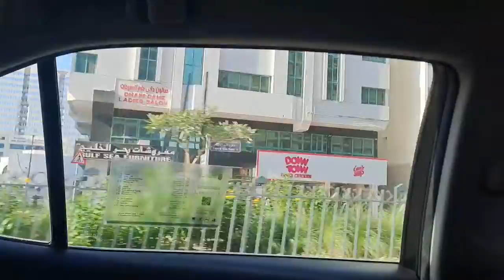Ganda ng Abudhabi nakakamis-longtime ago